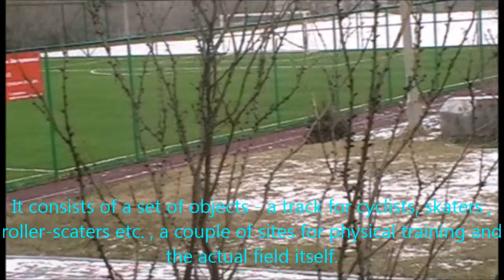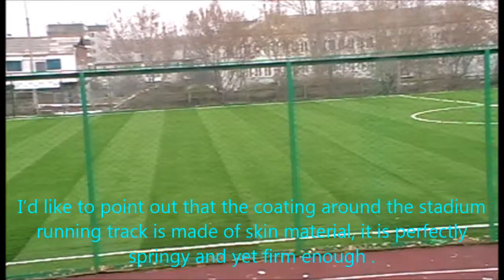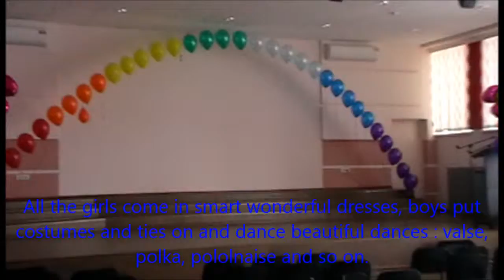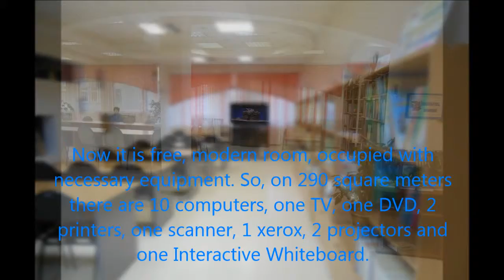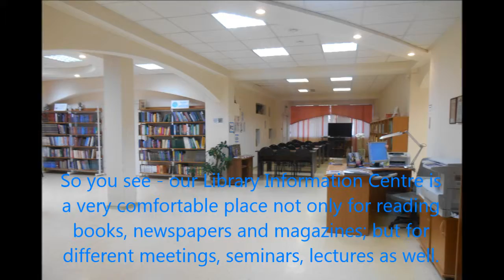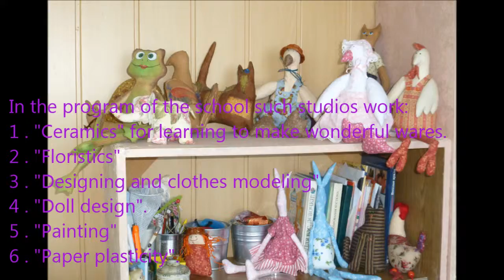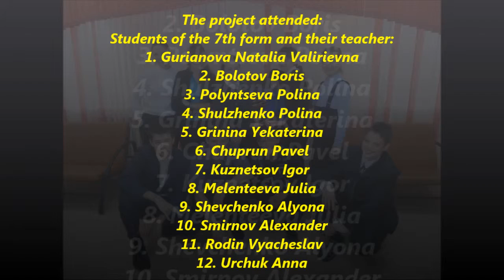Welcome to Lyceum №1! (2nd Version)